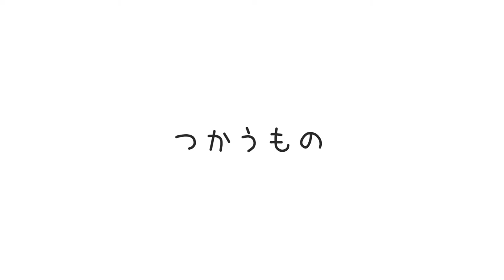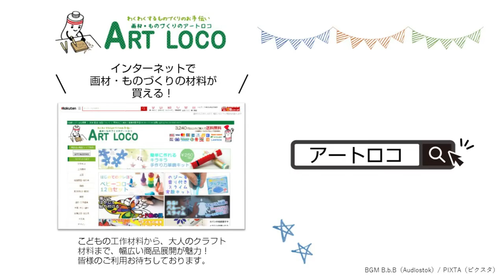【作り方】絵が変化する！？不思議なトリックメッセージカード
使った商品：052692_トリックメッセージフレーム 絵柄が変わる手品のようなメッセージカード